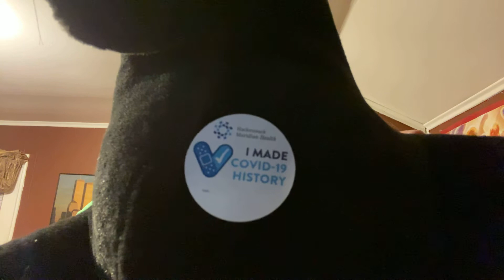Thoughts of rat bastard with lieutenant panther our thoughts I’m getting vaccinated.